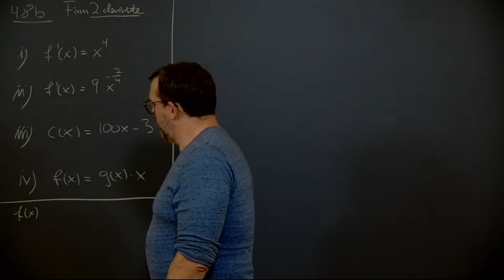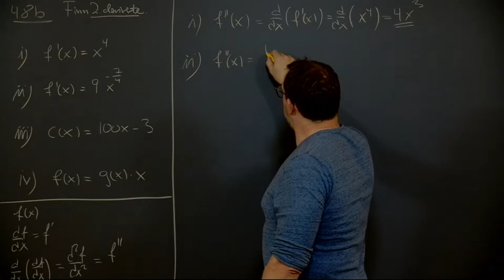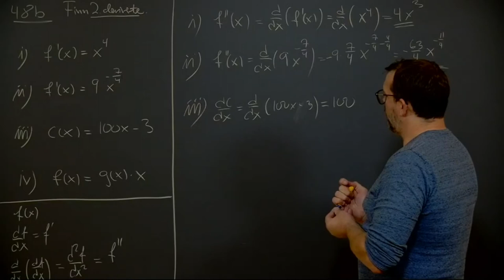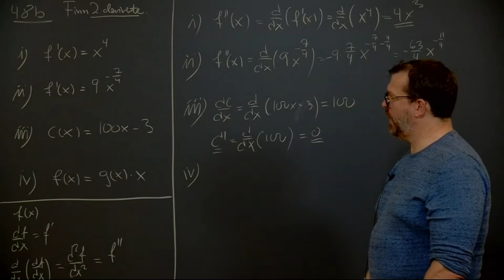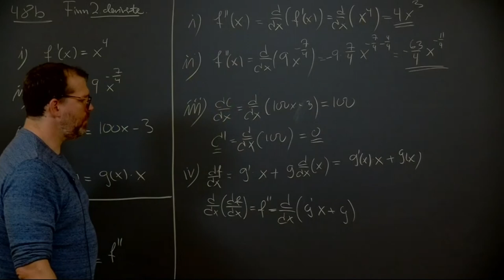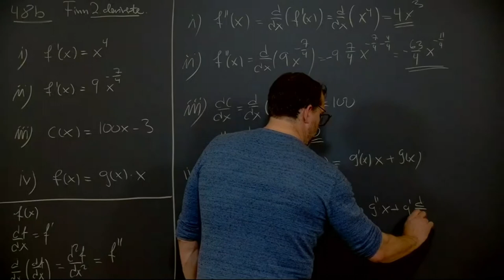Øving 3, oppgave 4.8 b